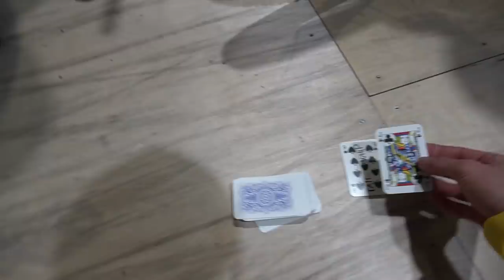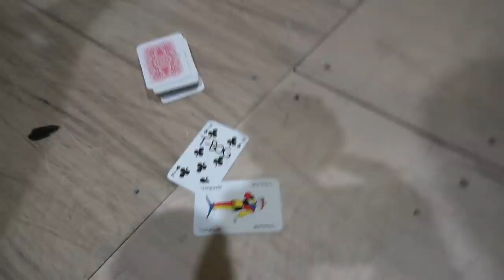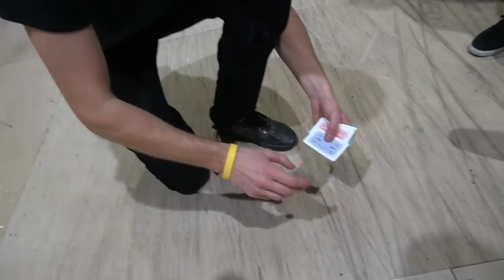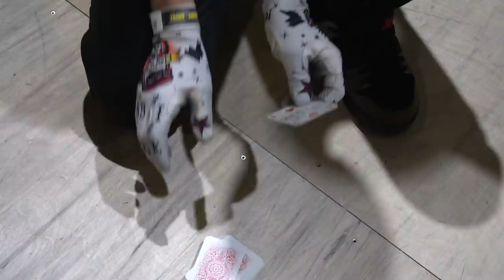NOVÁ HRA s TOP FMB RIDERY!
Minulý týden jsem strávil ve Švédsku s docela elitní partičkou jezdců. Jeden z dnů jsme si zahráli tuhle novou hru a byla to fakt sranda. Snad to tedy bude bavit i Vás.

Ahoj jmenuji se Jakub Vencl a jsem profi rider na horských kolech. Moje hlavní disciplína je slopestyle, ale baví mě vlastně všechny odvětví cyklistiky. Kola jsou prostě super! Na tomhle kanálu budete moci sledovat můj příbeh. Videa ze závodů, tréninku, běžného ježdění, stavby kol a všeho možného co se kol týká. Snad Vás to bude se mnou bavit.